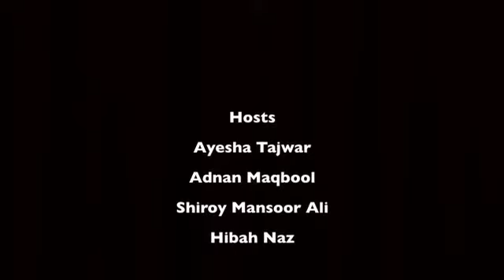Infamous Five - Is it possible to be friends with the opposite sex?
The number of acid-throwing incidents in Pakistan is increasing. Fakhra Yunus, the ex-wife of Bilal Khar who threw acid on her, committed suicide on March 17, 2012. She was a victim who never got justice and the accused was bailed out and declared innocent. Seems like there's no stopping people from becoming so barbarous.